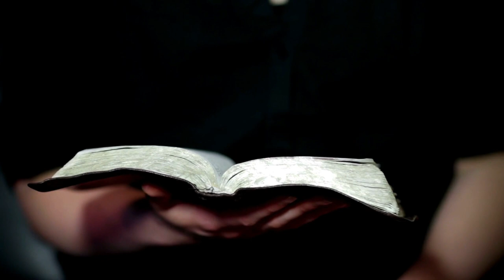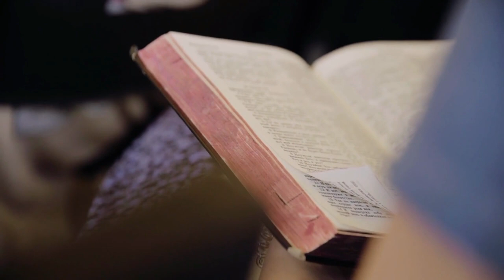LÄMNA GUD ÄR DÖD - KYRKAN! Ett Budskap till Sverige!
Vill du komma i kontakt med Pastor Pethrus, och gå med i "Pastor Pethrus Bibelstudiegrupp" på Telegram?